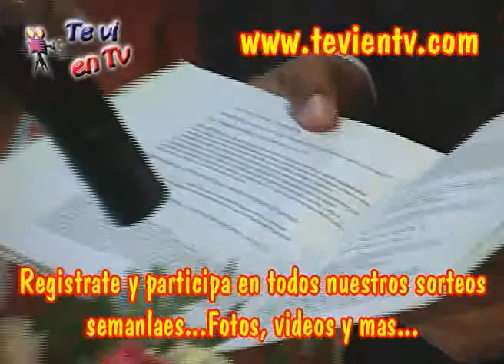Peru Ilo tevientv matrimonio pepe y nena